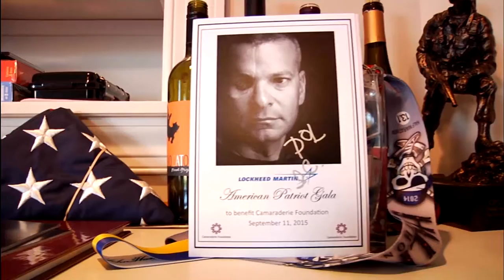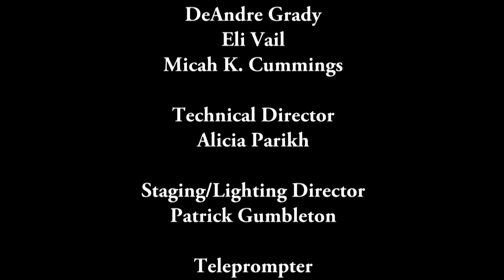MetroArts Detroit 610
Air date: 8/4/17. On this show, we’ll explore hip-hop and rap music, documentary film, and the art of hair styling from around Metro Detroit.  Our guests include Detroit hip-hop rap artist Pariis Noel, documentary filmmaker Keith Famie, and Hair Wars creator David Humphries, with hairstylists and models. Episode 610.